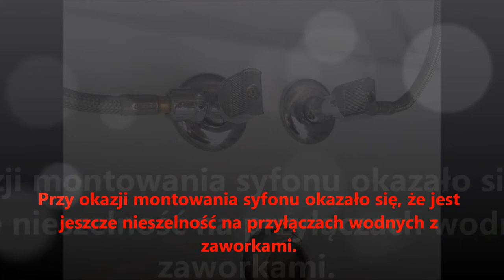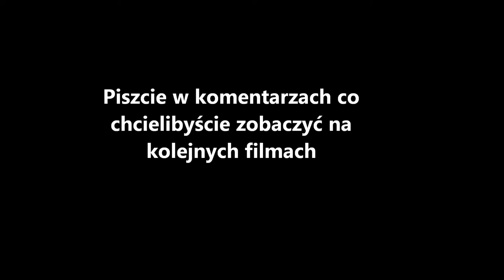SYFON vs SYFON Instalacja mini syfonu pod umywalką z wykorzystaniem całego miejsca w szufladzie.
Jeżeli Podoba ci się to co robię, pomóż mi realizować kolejne materiały filmowe, a najprostszym sposobem i najmniej obciążające drugą stronę jest postawienie mi kawy,

Tym razem pokazuję jak zamontować i jaki wybrać syfon pod umywalką, aby można było wykorzystać całe miejsce w szufladzie. Bardzo często spotykam się ze źle zamontowanym i źle dobranym syfonem pod umywalką co skutkuje prawie zawsze brakiem miejsca w szufladach montowanych w szafce pod umywalką. Dla większości z nas szuflada pod umywalką jest bardzo cennym miejscem do przechowywania środków higieny codziennej. Co zrobić i jaki syfon wybrać, aby można było mieć do dyspozycji całą szufladę?

Zapraszam na obejrzenie krótkiego filmu.

Wirquin niski XS-Pure